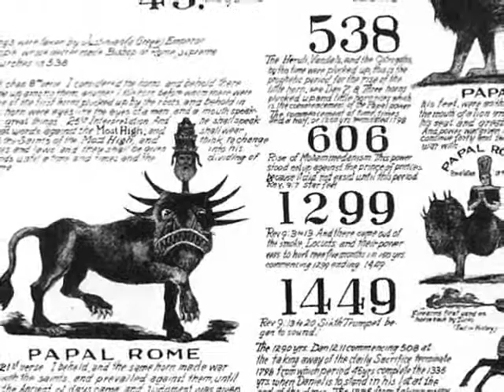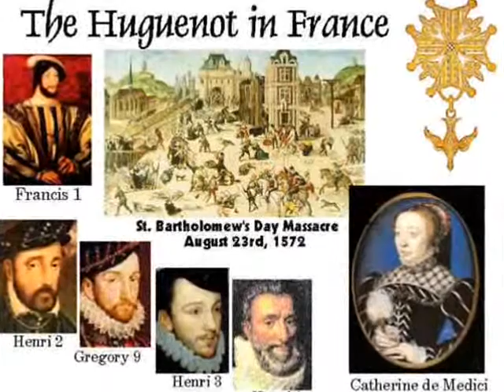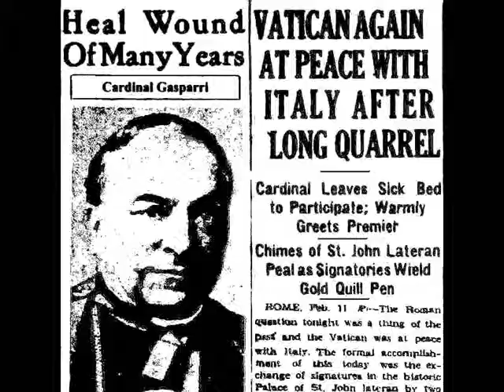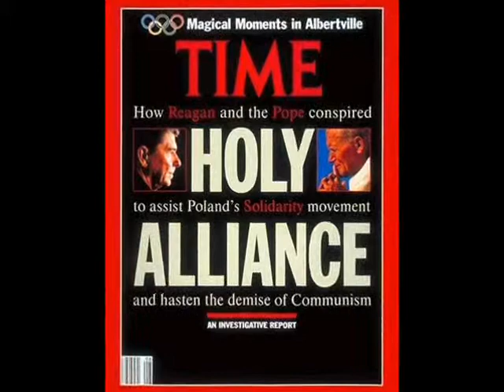Church and State: The coming new totalitarian Dark Age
The re-emergence of the Papacy to the height of its religio-political power will result in the establishment of a future world union of Church and State to enforce Papal authority, just like during the medieval Dark Ages.